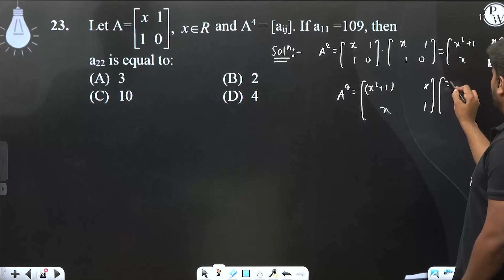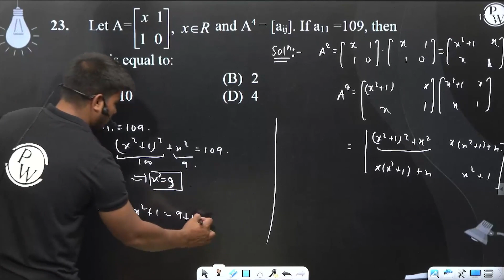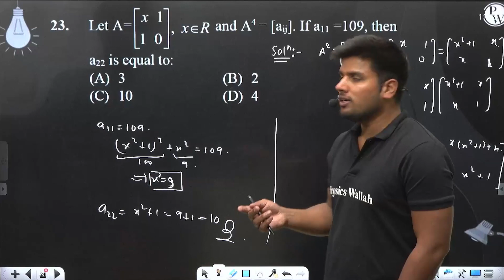Let A= x&#8202;&#8202;&#8202;&#8202;11&#8202;&#8202;&#8202;&#8202;0,&#8202;&#8202;&#8202;x&#8202....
Let A= x&#8202;&#8202;&#8202;&#8202;11&#8202;&#8202;&#8202;&#8202;0,&#8202;&#8202;&#8202;x&#8202;&#8712;&#8202;R&nbsp;and A4 = [aij]. If a11 =109, then a22 is equal to: 📲PW App